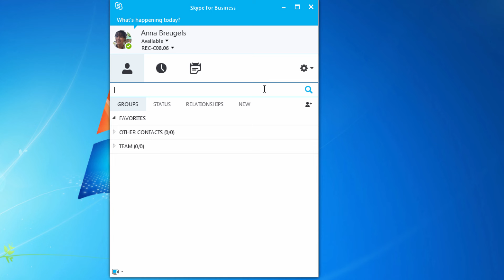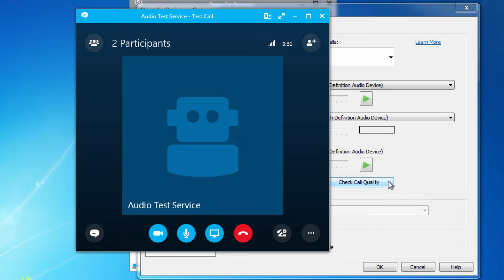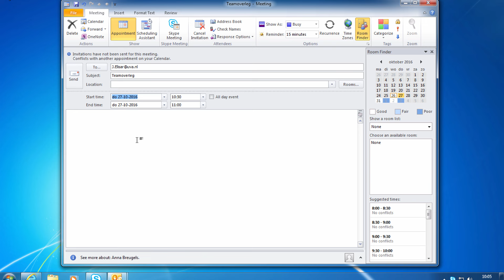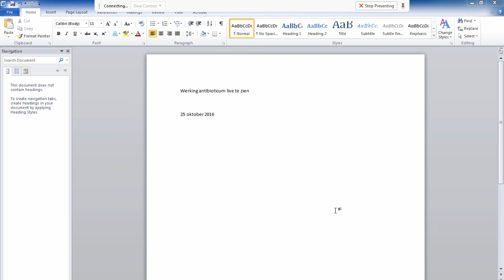Aan de slag met Skype for Business UvA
Deze instructievideo laat je onder andere zien hoe je collega’s opzoekt, een chat stuurt en hoe je tijdens een meeting op afstand je scherm kan delen.